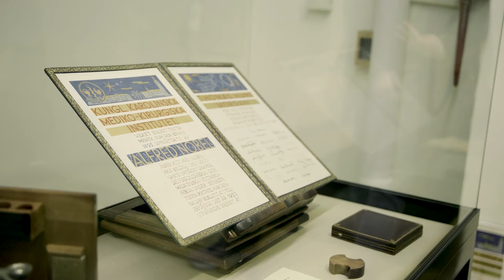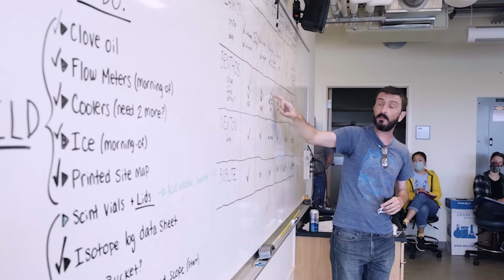High School Science Discovery at the Marine Biological Laboratory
The MBL’s High School Science Discovery Program was highlighted in a video by the National Science Teachers Association (NSTA). Learn more about the program: go.mbl.edu/highschool